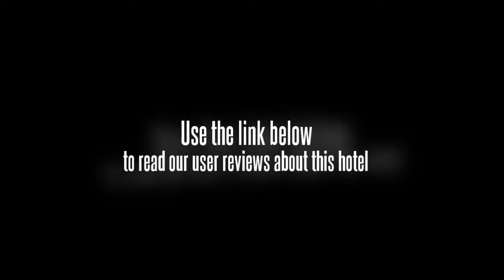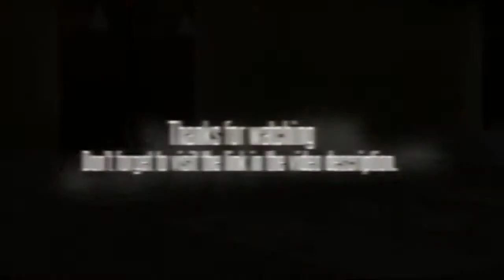Royal Orchid Resort Bangalore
Located in a central area of the city, this Bangalore accommodation is close to many of the popular tourist attractions. Guests staying at the Royal Orchid Resort Bangalore will be able to visit the KGA Golf Course, which is located next to the hotel. Visitors will also find plenty of shopping and dining opportunities in the area. Guests at the Royal Orchid Resort Bangalore will find plenty of public transportation in the area that will take them to other areas of the city and the airport.

The 54 rooms at the Royal Orchid Resort Bangalore feature traditional décor, satellite television, direct dial phones, and wireless Internet access for a fee. Guests will also find mini bars, complimentary water, coffee and tea makers, and more.

The hotel offers amenities such as fitness equipment, an outdoor pool, game room and playground. Guests at the Royal Orchid Resort Bangalore will also find an onsite restaurant called Ninth Mile Dhaba, which serves Punjabi cuisine. The hotel offers buffet breakfasts daily, an onsite bar, conference rooms and business services, as well as dry cleaning and guest laundry.